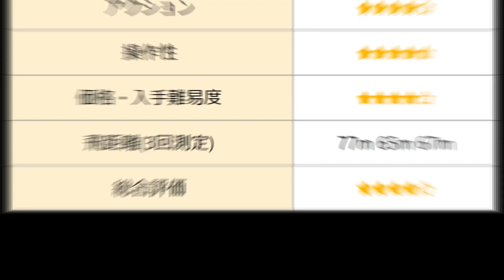SHIMANO (シマノ) OCEA (オシア) BUBBLE DIP (バブルディップ) 220F FLASHBOOST (フラッシュブースト) 使用インプレ、評価、アクション動画等！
バブルディップ220F フラッシュブースト

ダイペン図鑑にて使えるシチュエーションや操作感、取扱店舗など詳しく解説しています♪

釣り情報、ブログ！越前NoobオフィシャルHP

■撮影機材
アクションカム
デジカメ
強度測定器
ジンバル
ドローン
屋外用撮影ライト
室内用撮影ライト